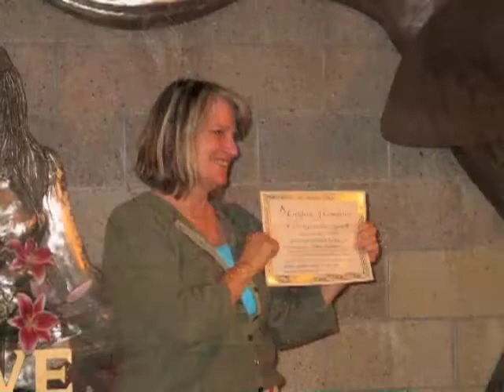Everything I need to know I learned in my EFT Apprenticeship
Sonya Sophia's EFT Apprenticeship graduation video.